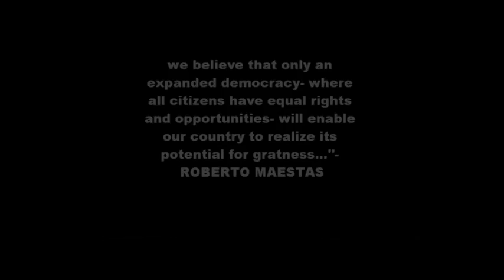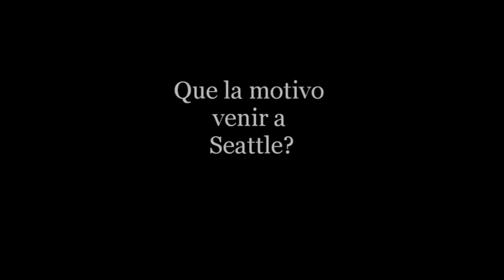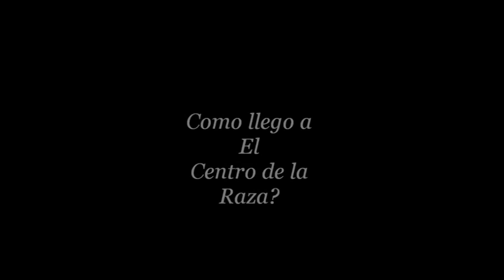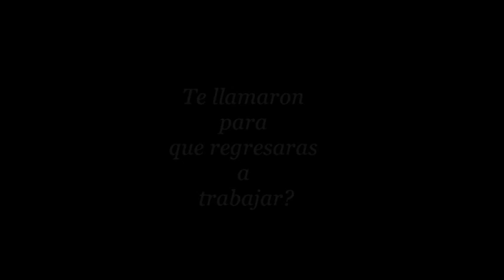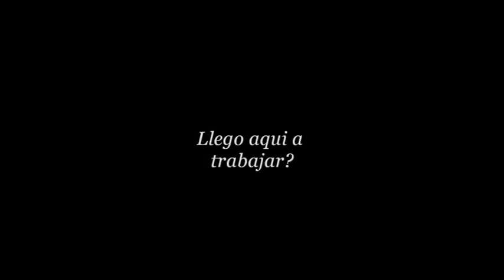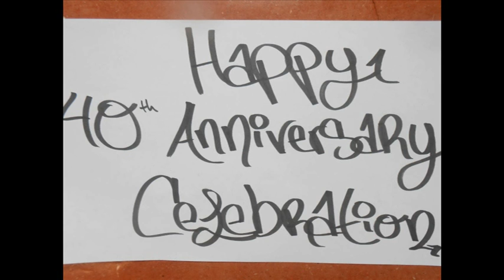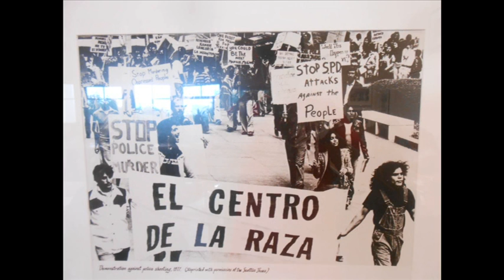Youth Film Festival - Heyda's Life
Summer youth program created videos in honor of El Centro de la Raza's 40th Anniversary and held a Youth Film Festival to present their films.